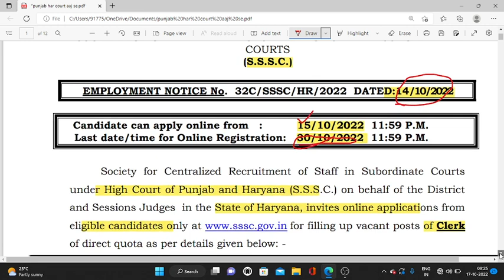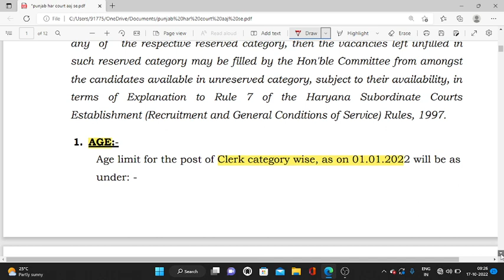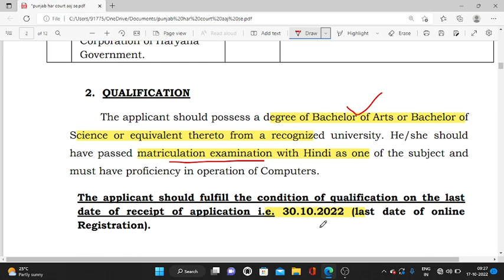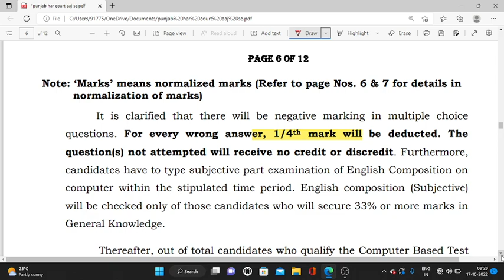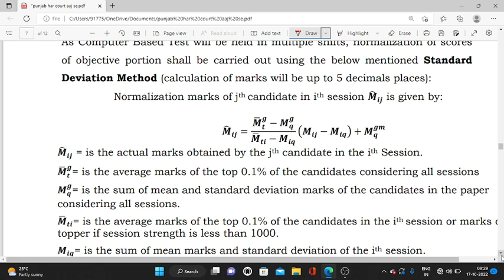PUNJAB & HARYANA HIGH COURT RECRUITMENT 2022 | ex servicemen jobs 2022 | new job vacancies 2022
PUNJAB & HARYANA HIGH COURT RECRUITMENT 2022

100% EX- SERVICEMEN JOB/ ONLY FOR EX-SERVICEMEN JOB
BEST JOB